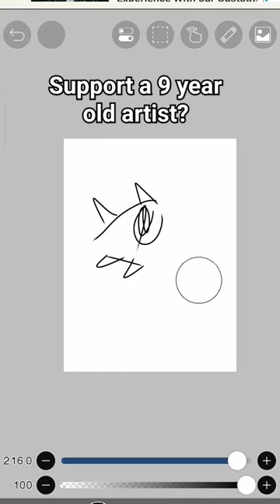Support a 9 year old Artist?